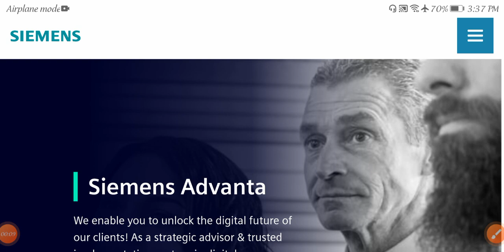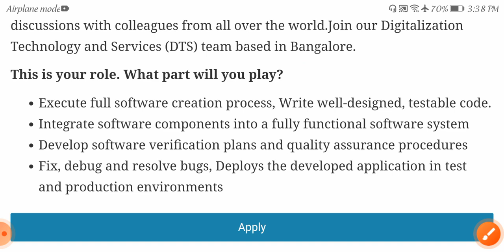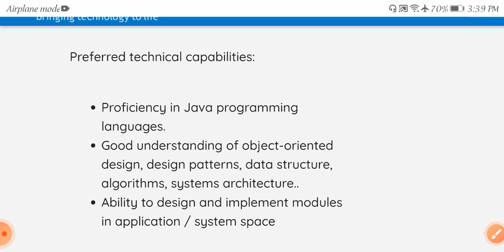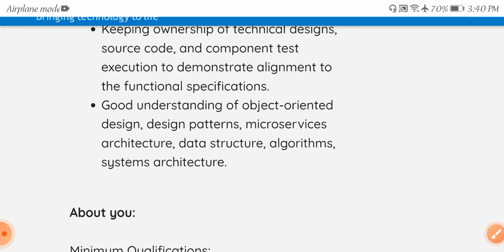Latest jobs 2 mnc campanies 2021/freshers /mnc campanies jobs /private jobs /banglore jobs